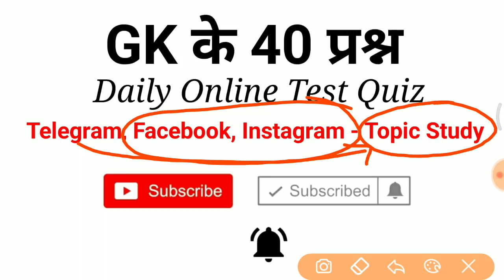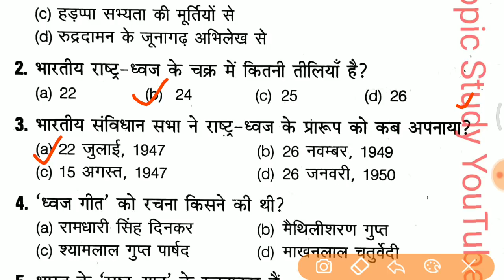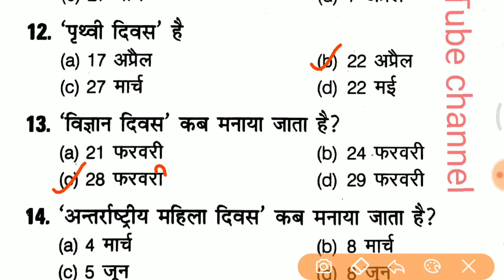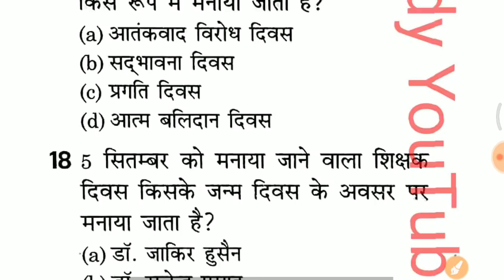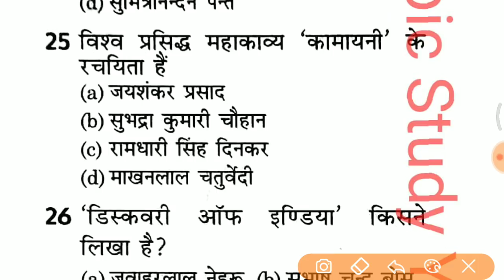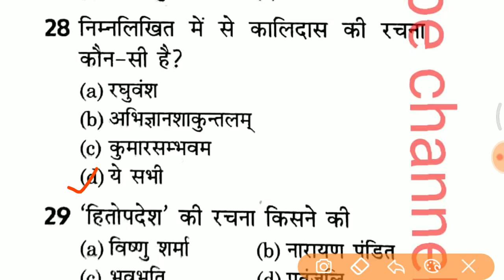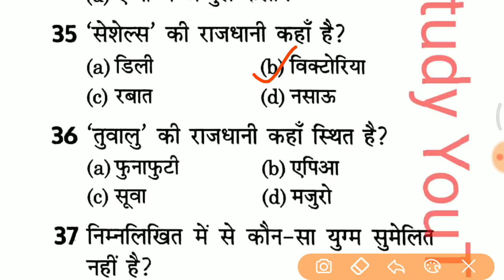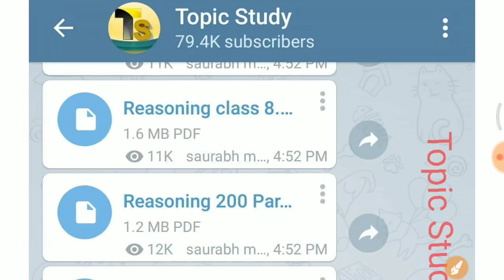Top gk, gk questions and answers For RPF, SSC GD, UP POLICE, TET etc..